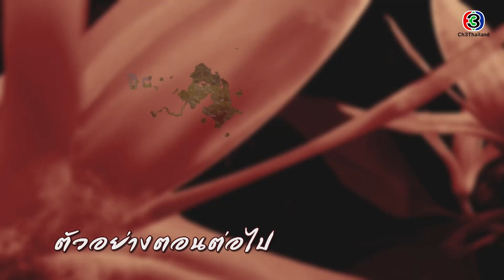สัตยาธิษฐาน ตอนต่อไป EP.10 | 04-09-62 | Ch3Thailand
นำแสดงโดย : สน ยุกต์, เดียร์น่า ฟลีโป, คาลิยา นิฮุต, ตุ้ย เกียรติกมล, ก้อง สรวิชญ์, โก โกสินทร์, แพร รัชนี, ปุ๊ มนตรี, โดนัท ณัฐชยา, หน่อย ณัฐนี, เต๋า สโรชา, ก้อย นฤมล, และนักแสดงมากฝีมือคับคั่ง
บทประพันธ์โดย : น้ำหนึ่ง
บทโทรทัศน์โดย : ศัลยา
กำกับการแสดงโดย : สำรวย รักชาติ
ผลิตโดย : บริษัท ฮู แอนด์ ฮู จำกัด
ควบคุมการผลิตโดย : วรายุฑ มิลินทจินดา